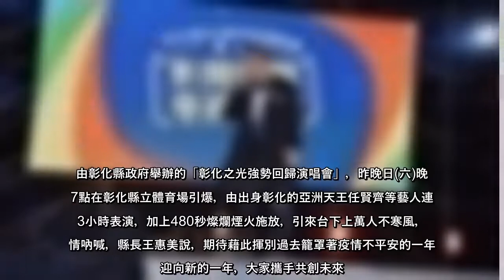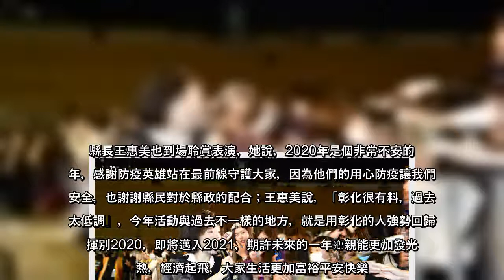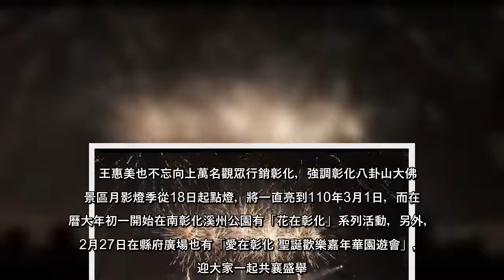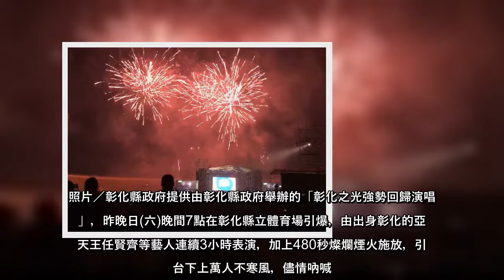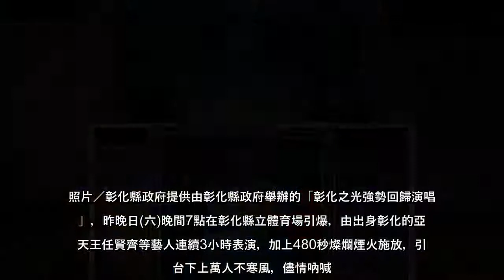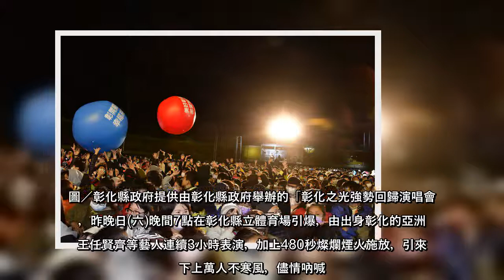由彰化縣政府舉辦的「彰化之光強勢回歸演唱會」，昨晚日(六)晚間7點在彰化縣立體育場引爆，由出身彰化的亞洲天王任賢齊等藝人...